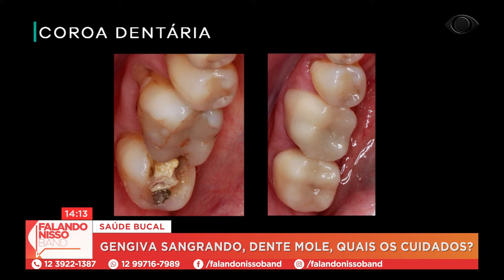FALANDO NISSO 17 12 2020 PARTE 03